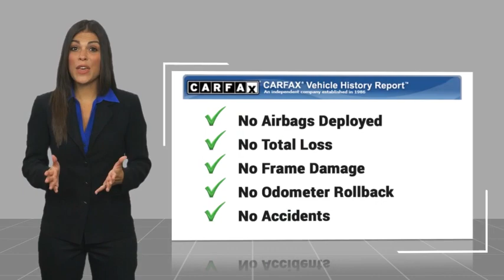2019 Ford F-150 Walk Around 00P16850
Villa Ford
2550 N. Tustin St.

Pick up this Oxford White 2019 Ford F-150, available today at Villa Ford. This could be the one you've been searching for.